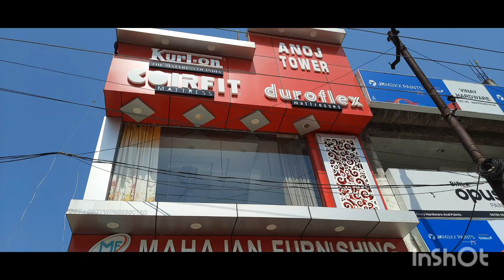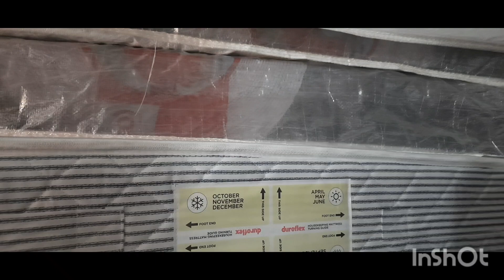झांसी महाजन फर्निशिंग फर्नीचर का शोरूम कहां पर खुला और नवरात्रि में बंपर ऑफर रिपोर्ट अनिल मौर्य